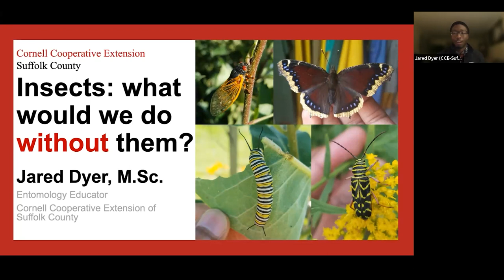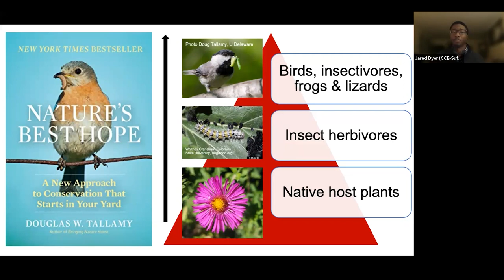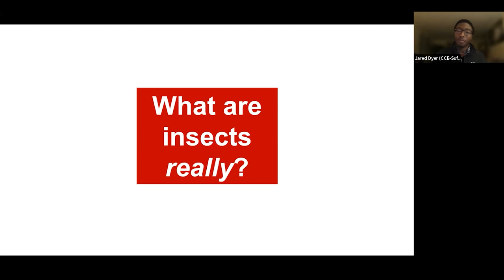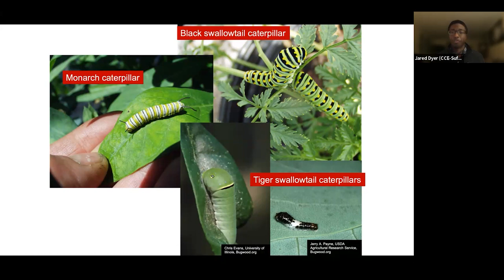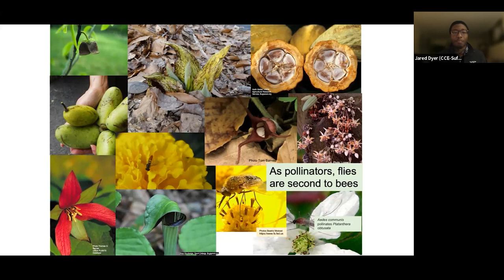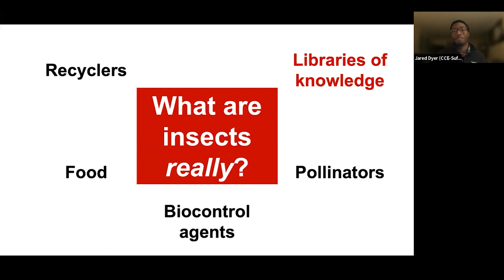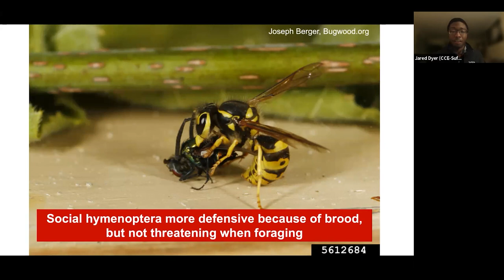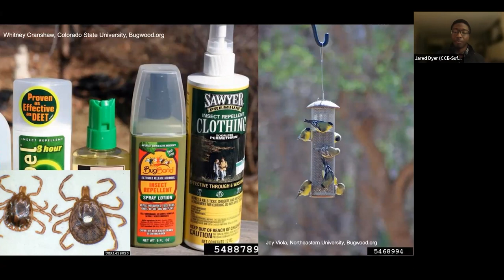Insects: What would we do without them?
Insects are often categorized as "good" or "bad" based on their interactions with humans, but is this thinking useful? Many of the insects around us are both beloved and feared, but they play an essential part in our ecosystem as pollinators, predators, recyclers, and so much more. Join us for a discussion that delves into the multifaceted role that insects play in both nature and human society, and how we can live with them—because we can’t live without them.

Jared Dyer is an entomologist at Cornell Cooperative Extension of Suffolk County based in Riverhead, NY. He holds a B.Sc. in Zoology from Kent State University and an M.Sc. in Entomology from Virginia Tech. Jared's insect journey began in the cold headwaters of northeast Ohio where he studied aquatic macroinvertebrates as indicators of stream health. His studies then shifted to agricultural entomology when he began his graduate research studying the samurai wasp, a possible biocontrol agent for the invasive brown marmorated stink bug. Since then, his work has focused on promoting integrated pest management, biological control, and encouraging sustainable practices in agriculture and horticulture. Featured on podcasts like New Hampshire Public Radio’s Outside/In, and The Three Rivers Park District’s The Wandering Naturalist, Jared blends his passion for entomology with compelling storytelling. He currently resides on the East End with his 1 ½ year-old cat, Birch.